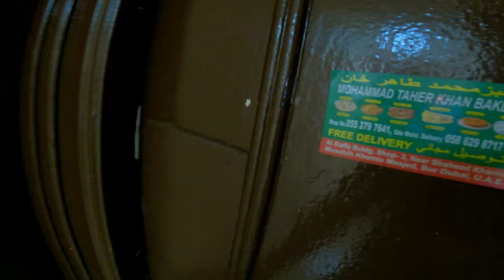Dubai ki Accommodation info. bedspace partition Room for males,females all costs.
Hi friends, apki request per mene dubai ki accommodation, bedspace and partition yah sab ka cost or kehsa hota hai sara video me dikhaya hai. umid hai apko yeh video ki kam asakeh. apko dubai ki jaan kari or v chahiye ho to links niche hai sara videos ka .

.Bed space in Dubai
.Barista job vacancy
Barista job in Dubai
.DUBAI ME 1AED ME KYA MILSAGTA HAI
UAE ME 1AED ME KYA KARSAGTA HAI